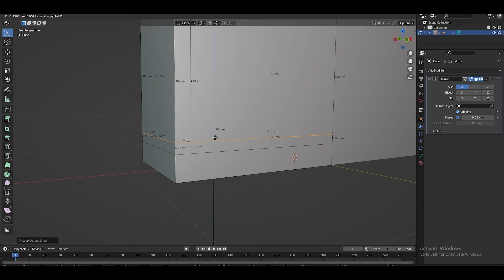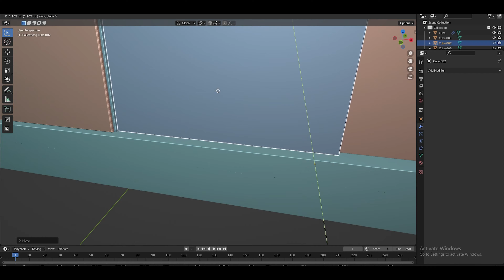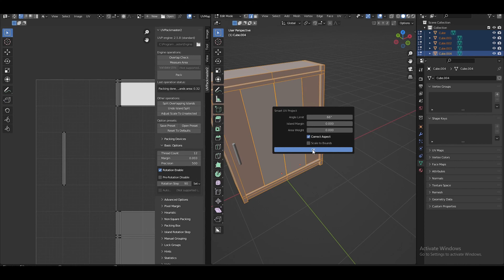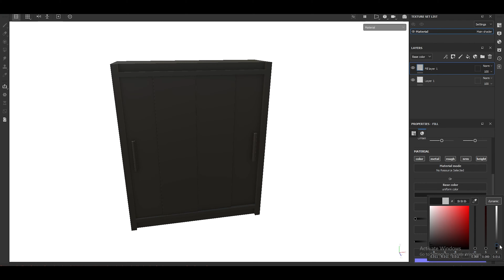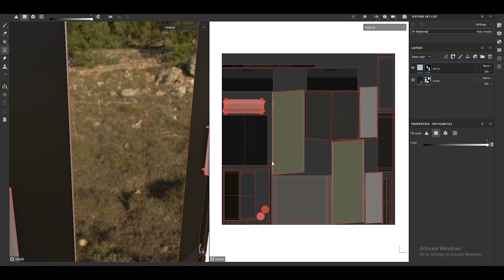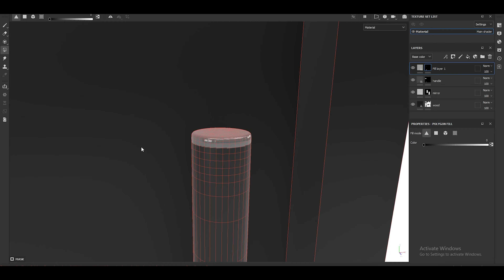How to create a Dresser in Blender (Realistic Furniture Tutorial)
In this Blender Tutorial I will show you how to create a realistic Dresser. I will also show you how to rig the drawers to open and close. Hope you enjoy the tutorial!
Huion Tablet
Graphic Card